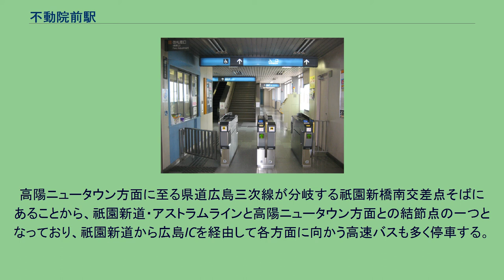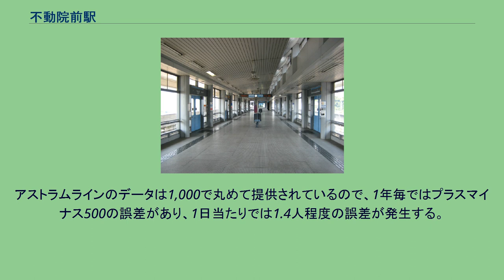不動院前駅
牛田_(広島市)
改札口（2009年8月19日） ホーム（2009年8月19日） 不動院前駅（ふどういんまええき）は、広島県広島市東区牛田新町三丁目にある広島高速交通広島新交通1号線（アストラムライン）の駅。
副駅名は比治山大学前。
ホームから1フロアー降りたところに券売機・改札がある。
ステーションカラーは■水色。
駅直下の国道54号（祇園新道）沿いにバス停留所『不動院』（ふどういん）がある。
高陽ニュータウン方面に至る県道広島三次線が分岐する祇園新橋南交差点そばにあることから、祇園新道・アストラムラインと高陽ニュータウン方面との結節点の一つとなっており、祇園新道から広島ICを経由して各方面に向かう高速バスも多く停車する。
乗り入れるバス会社 以下の情報は、広島市統計書に基づいたデータである。
アストラムラインでは「1年毎乗車総数」と「1年毎降車総数」の情報を公開している。
1日平均乗車人員データは、年度毎の乗車総数を365（閏年は366）で割った値を小数点2位を丸めて小数点1位の値にした物である。
アストラムラインのデータは1,000で丸めて提供されているので、1年毎ではプラスマイナス500の誤差があり、1日当たりでは1.4人程度の誤差が発生する。